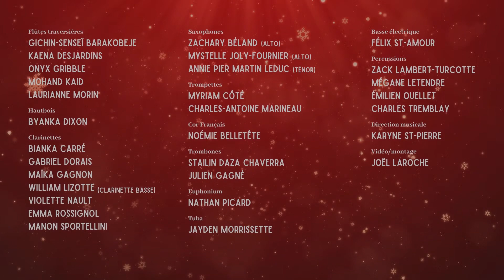Concert de Noël de la concentration Musique - Secondaire 3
Produit par EPNG TV
© École polyvalente Nicolas-Gatineau 2021